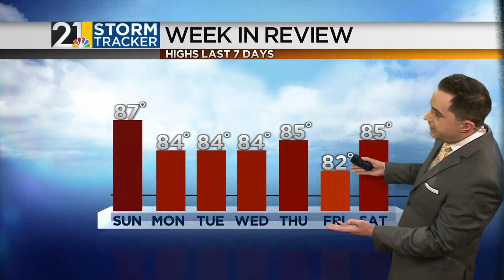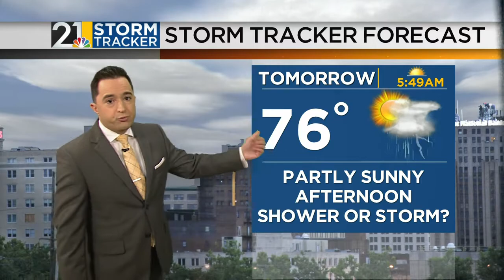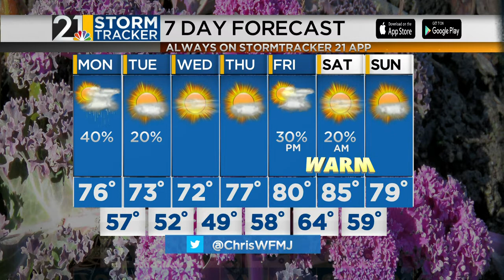Storm Tracker Forecast